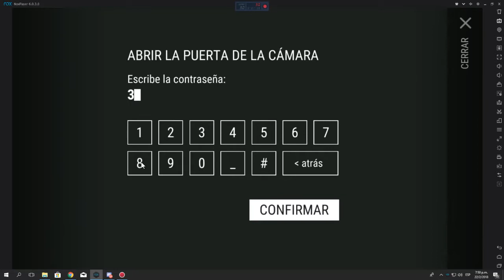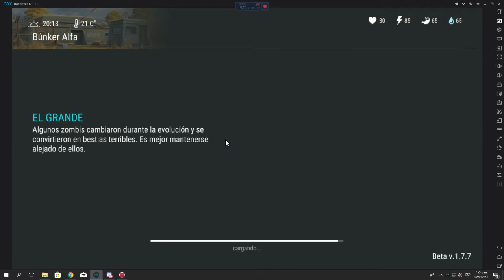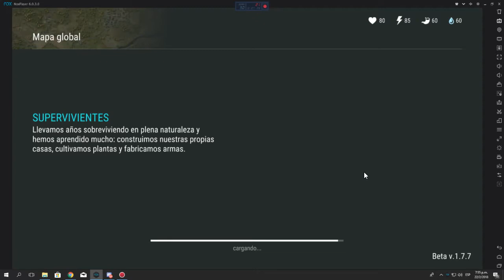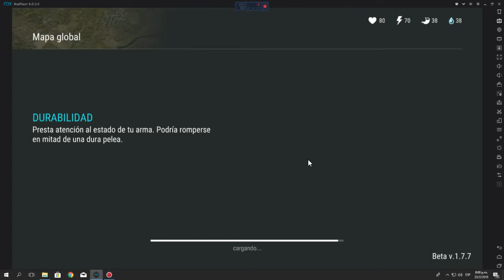Last Day On Earth: Survival Consigo el Deposito de Gasolina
holaa chicos pooooor fiiiiin recupero mi Deposito de gasolina jajajajaja lo prometido es deuda!! aquí se los traigo disfrútenlo espero que les vaya super!! y les guste!